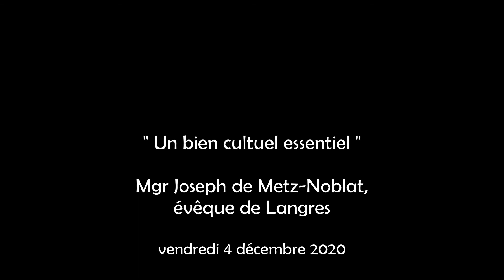Un bien cultuel essentiel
Mgr Joseph de Metz-Noblat, évêque de Langres - 4 décembre 2020